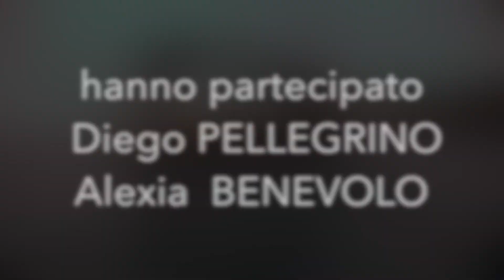Argentarola lato Nord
passeggiata tranquilla - temperatura acqua 18°C - visibilità 3-5 metri per via del mare mosso dei giorni precedenti. Molto divertimento